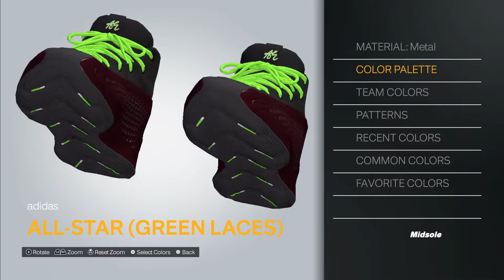2K24 Shoe Creator: adidas AE 1 "All-Star The Future" (Green Laces)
How to make the adidas AE 1 "All-Star The Future” with green laces in 2K.